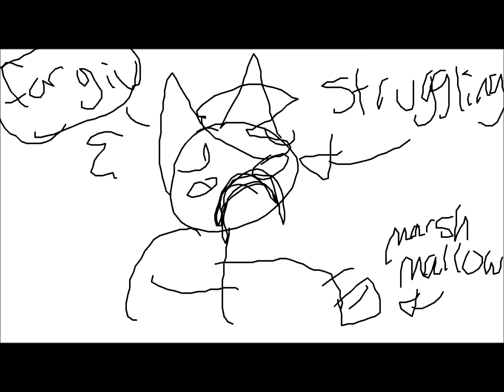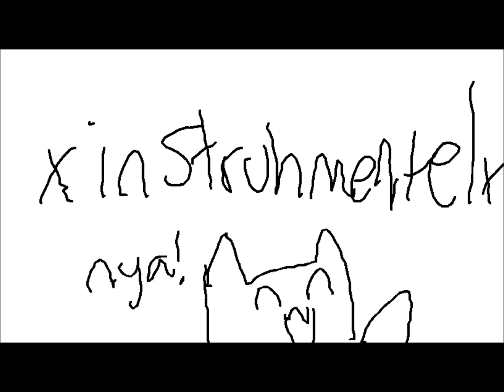Everytime We Touch AMV